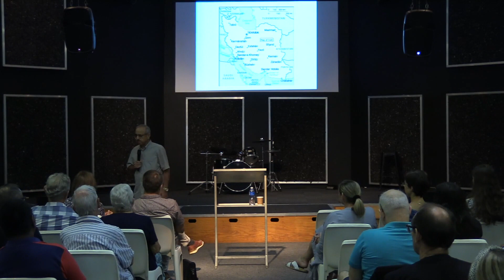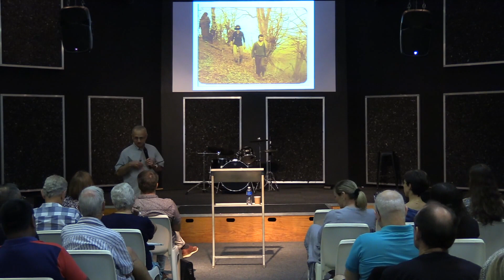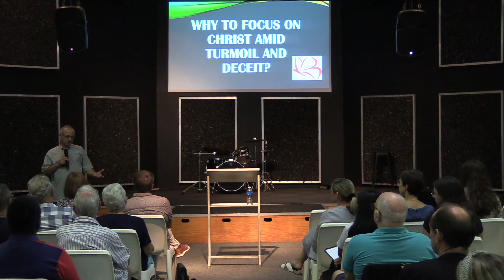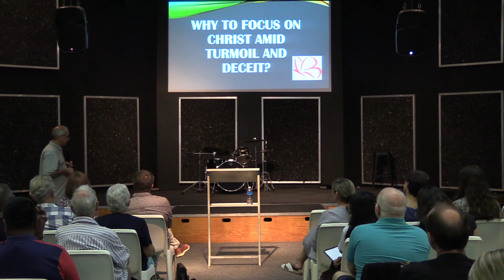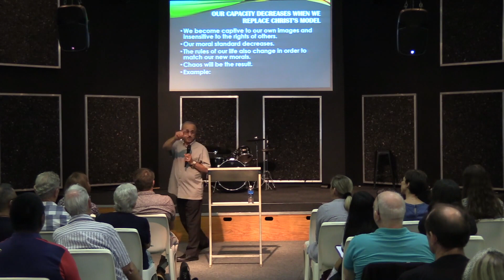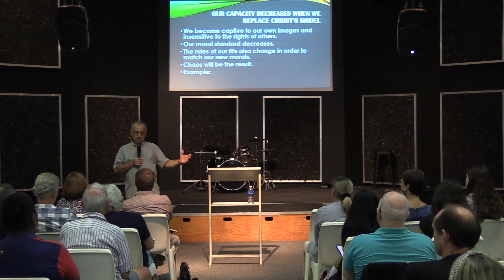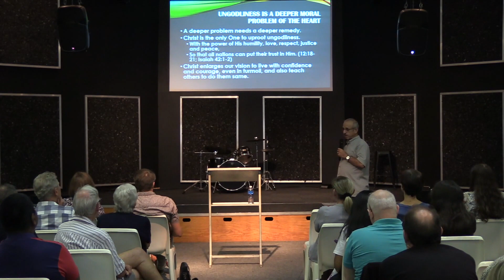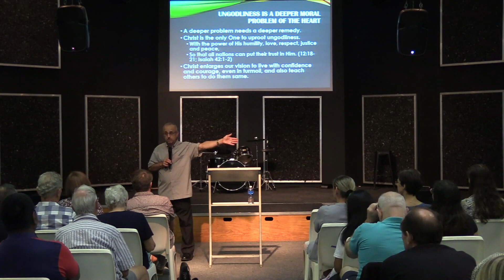Dr Daniel Shayesteh - 18 Feb 23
Dr Daniel Shayesteh